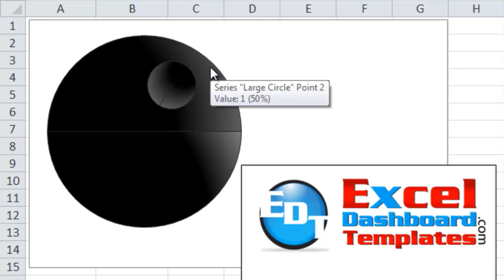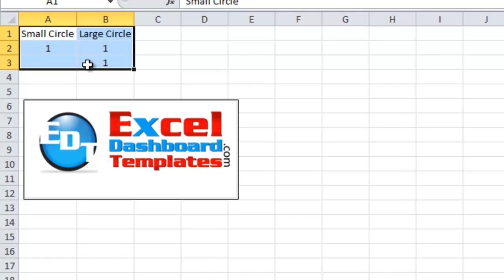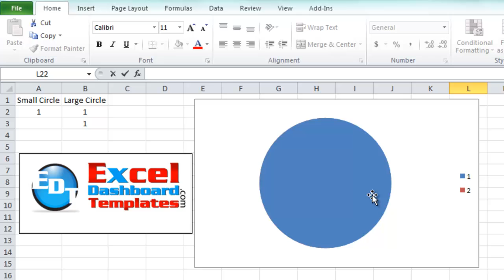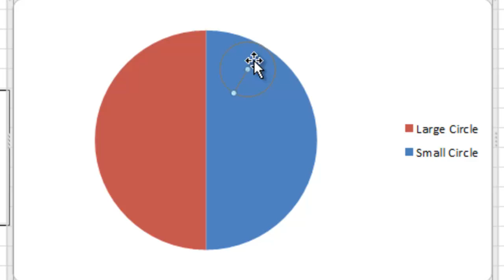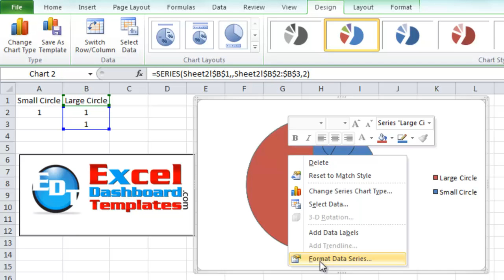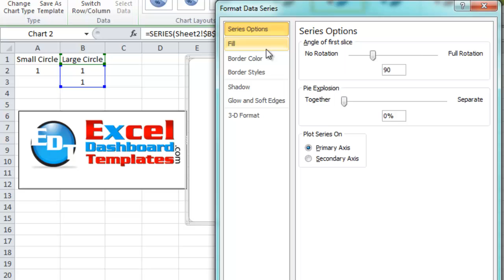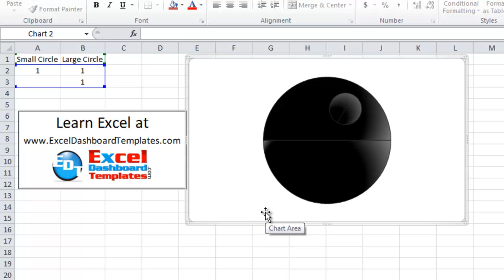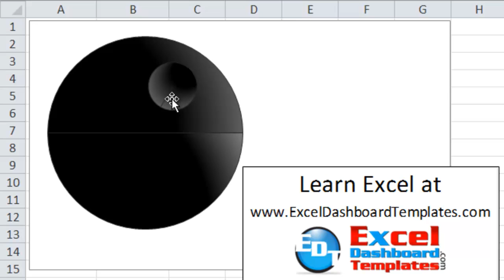How-to Make an Excel Death Star Pie Chart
Ever wondered if you could make a Death Star Chart in Excel only using pie charts?  Let me show you how to use pie charts to make your own Death Star Graph.